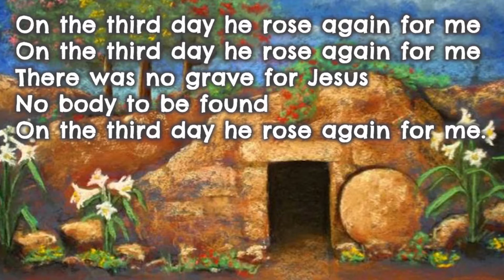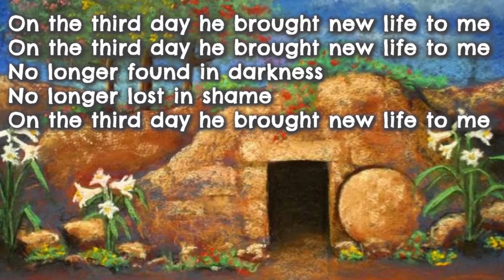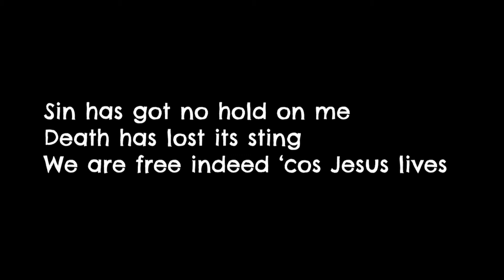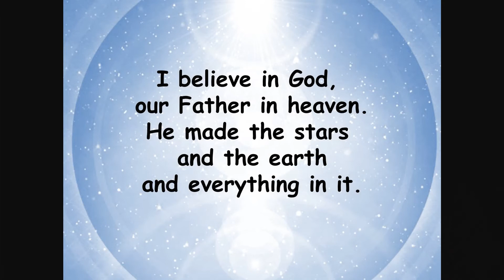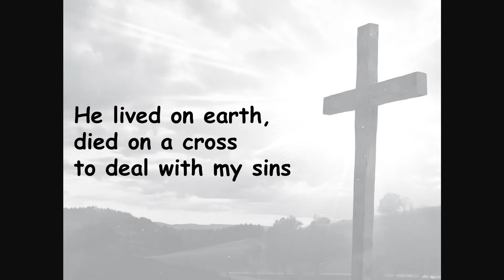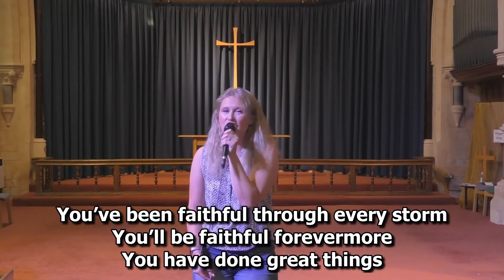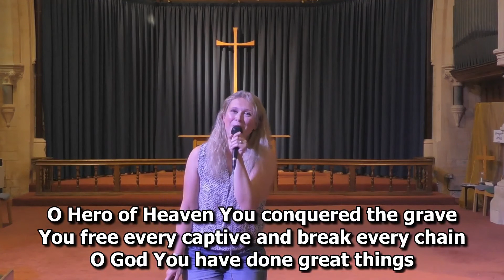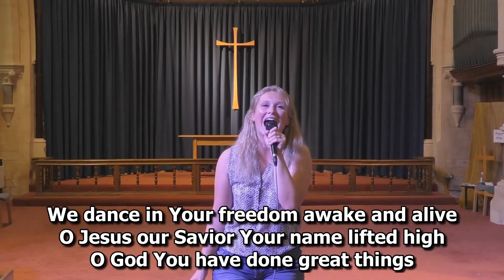Sunday Club - 11th April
Join Jayne to hear about how Jesus revealed Himself to the disciples after He had risen from the dead.